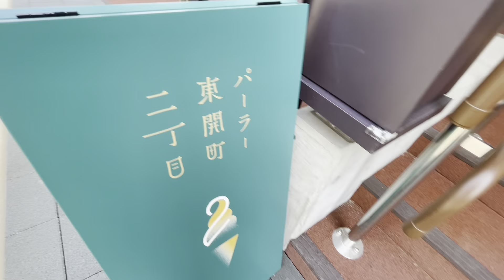2022年12月にオープンしたばかりの苫小牧市の東開文化交流サロンに行ってみたらオシャレなカフェが併設されたオシャレ図書館だった！2023.5北海道